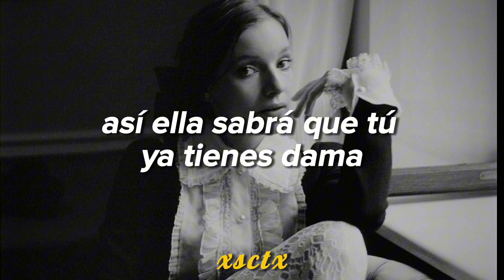sanah ; Aha (kwiecień 2020)//Español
[Activa 1820p]

País: Polonia
Idioma: Polaco
Cantante: sanah

Letra/Tekst:

Jej czar kwitnie jak tulipan
Jej wdzięk po winie nie znika
Jak mam się ścigać tu,
Gdy w tej batalii odpadam znów
No nie, zdradza mnie mimika
Już wiem, w głowie mej panika
Jak mam zachować się,
Gdy mnie odurza jej Chanel

Pachnidła me, pachnidła me
Będą unosić się leciutko
Pachnidła me, otulajcie mnie

Wonią moich perfum, aha
Zaznaczę terytorium, aha
Żeby tamta panna poczuła, że pan już panienkę ma, oo

O oł, powiedział jej bonita
Czy to przez ten rum?
Nie pytam
Ten walczyk dałeś jej
Czy potykała się trochę mniej?

Nie zapomnij, nie zapomnij o mnie
Jestem taka mała
Oprzytomnij, oprzytomnij chłopie
Jestem taka mała
Jestem taka mała
Oprzytomnij, oprzytomnij chłopie

¡ATENCIÓN!
- Este vídeo es con fines meramente de
diversión y entretenimiento, no se genera
ningún tipo de ingreso hacia este canal, los
ingresos monetarios generados son para la
disquera del artista.

©All copyright goes to sanah

• Esta traducción no es literal, recuerda que la letra de la canción a veces tiene que modificarse para su comprensión al español. Si hay algún error eres libre de comentármelo.

-ignorar tags-

sanah, śrubka, sanah uczta, Zuzanna Irena Jurczak, Irenka, Bajkowe, Kaprysy xsctx, Sub Español, Música Polaca, Pop polaco, Polonia, Poland, Polska, Hiszpański, Español, Subtitulado, hip hip hura, Kaprysy sanah, sanah śpiewa poezja
sanah canta poesía, Aha kwiecień 2021, Aha sanah, retro, Meksyk, México